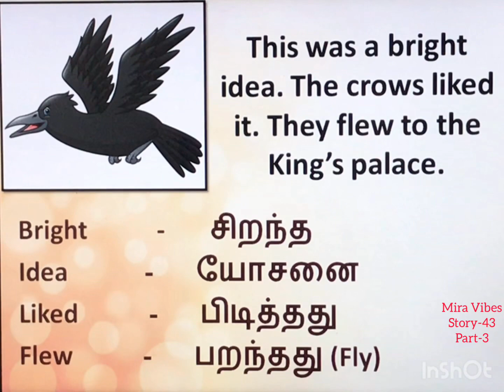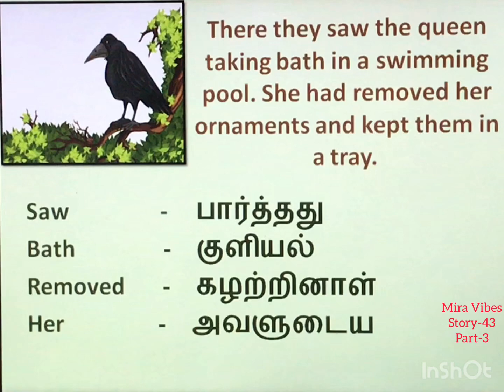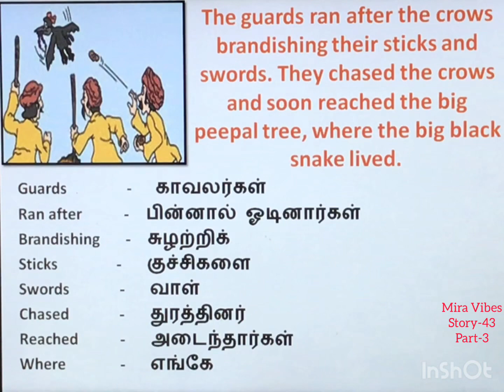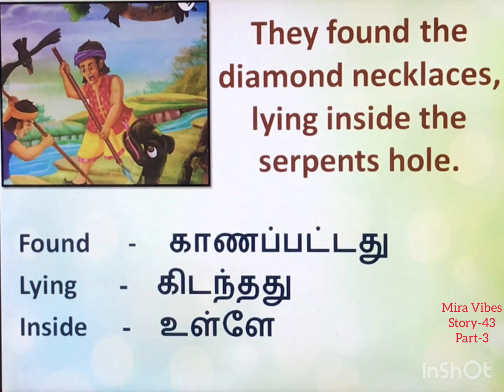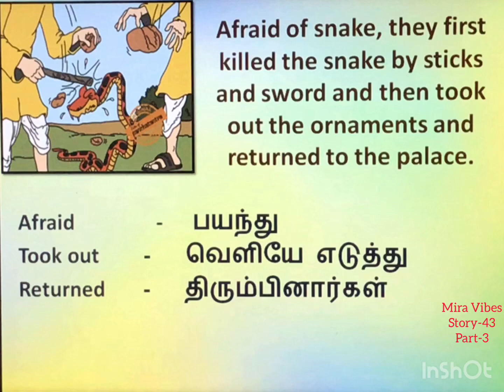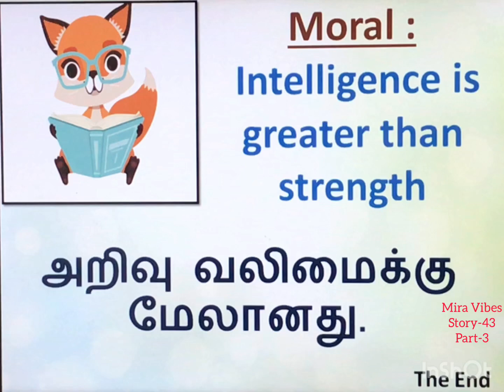Panchatantra Story| The Trick of the Crow| Story-43| Part-3|Learn English through stories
Part-1

Part-2

English stories